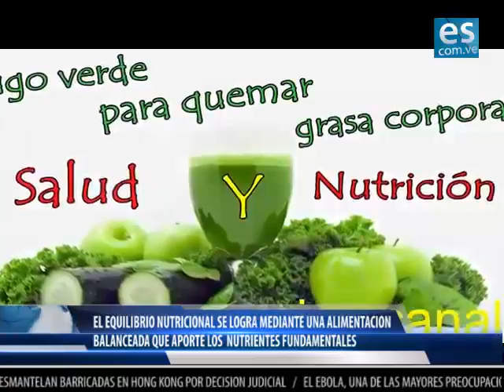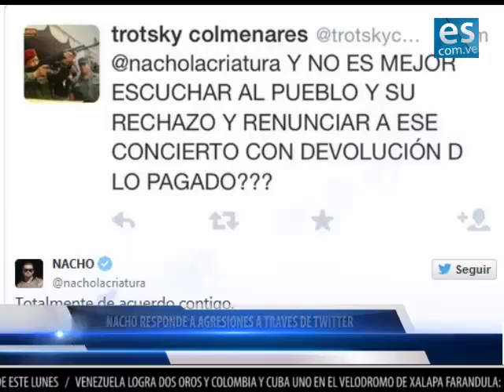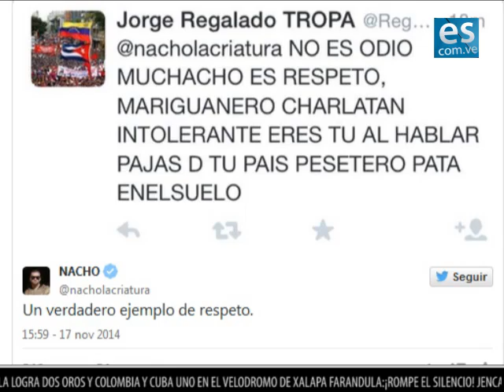Noticiero digital "es noticia" 18 de noviembre de 2014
elsiglo.com.ve presenta su noticiero digital "es noticia", con las informaciones más importantes acontecidad hoy 18 de noviembre de 2014